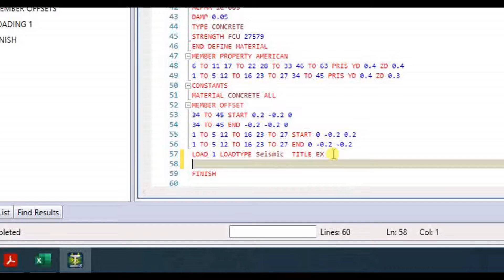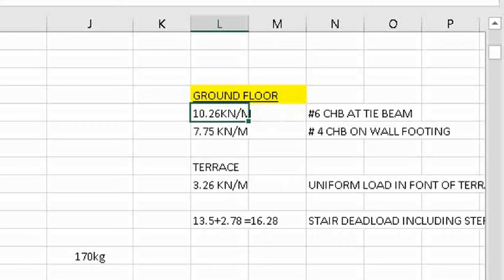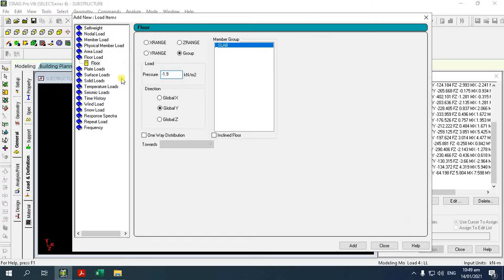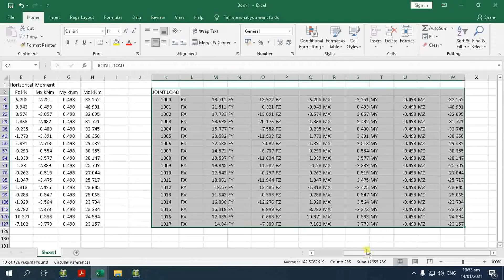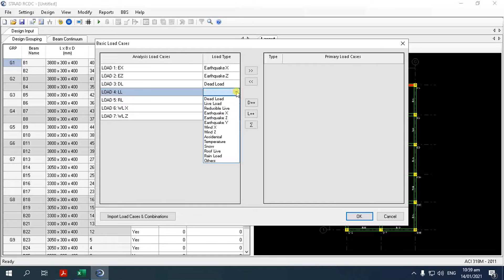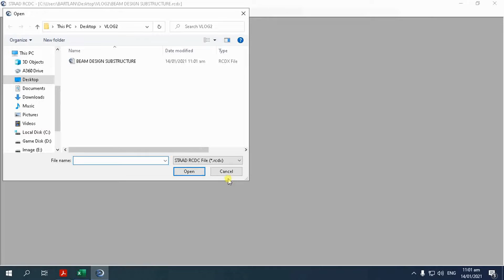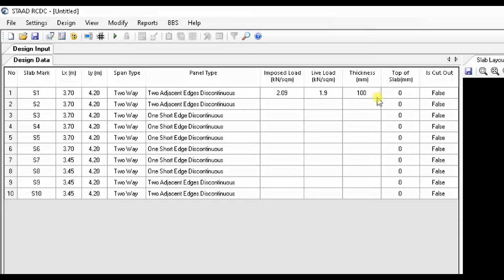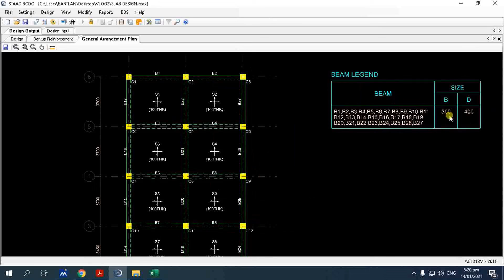HOW TO TRANSFER SUPPORT REACTION FORCES EXERTED BY SUPERSTRUCTURE DOWN TO SUBSTRUCTURE PART 2.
In this video, you will  completely learn how to transfer forces exerted by  the superstructure down to substructure so you would be able to design the said structure..